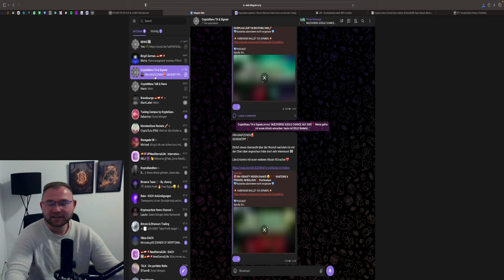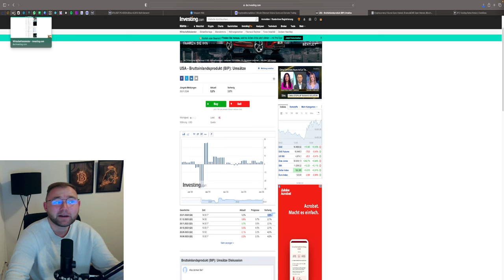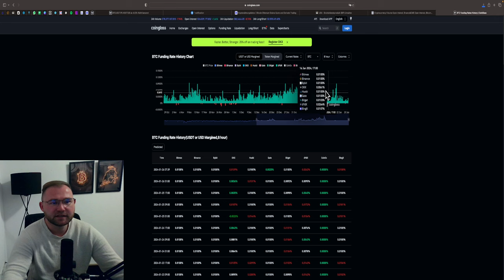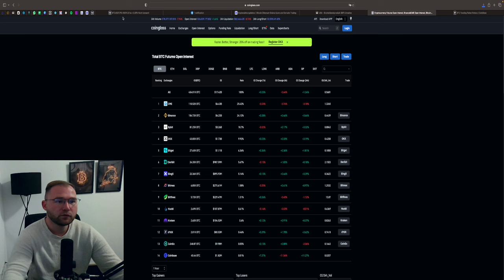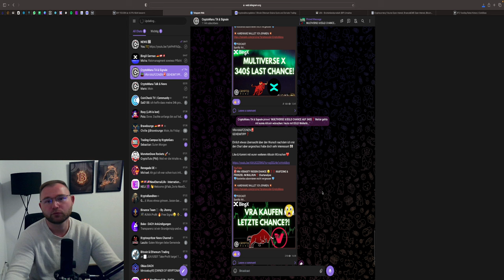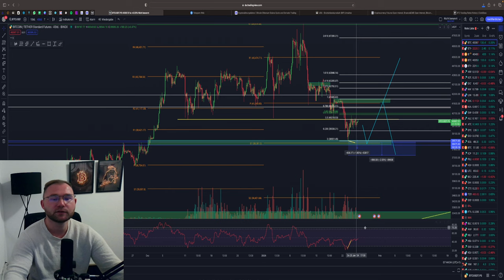🚨BITCOIN PUMP HEUTE❓❗ FOLGT DANN DER CRASH AN DEN MÄRKTEN❓ FOREX & STOCKS💥 Analyse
⏱Timesteps:
00:00 Abo, Kommentar & Like nicht vergessen
00:30 Bitcoin
04:00 Ethereum
05:00 Forex & Stocks

👉 TRADING LERNEN?
✉️ Geschäftliche Anfragen ✉️